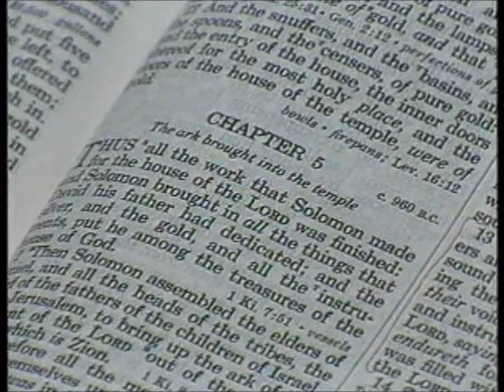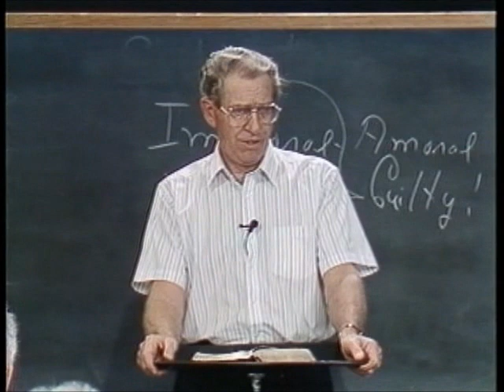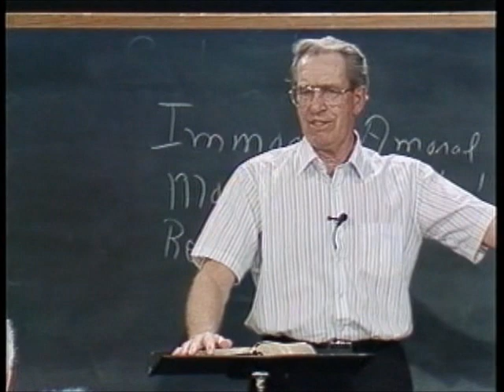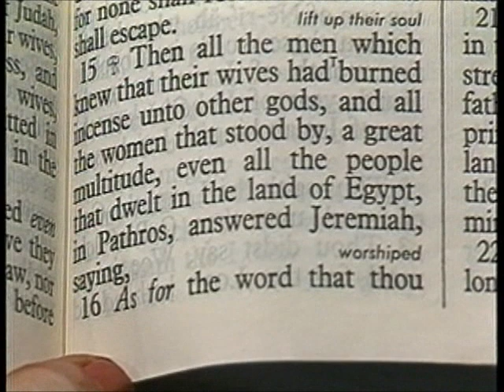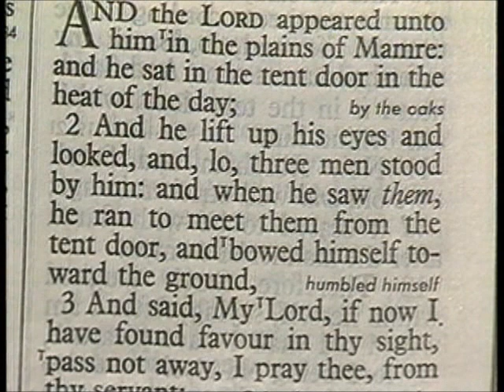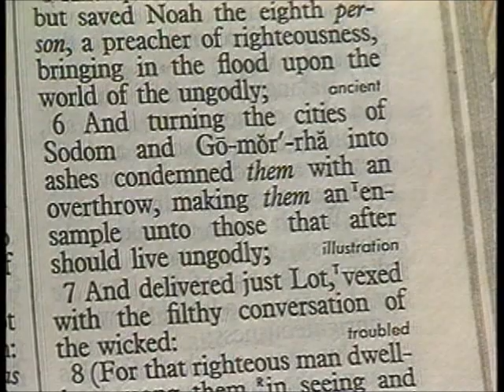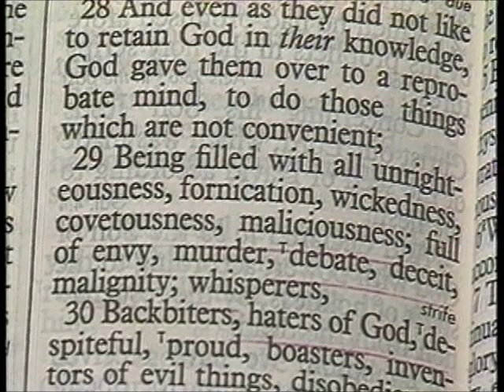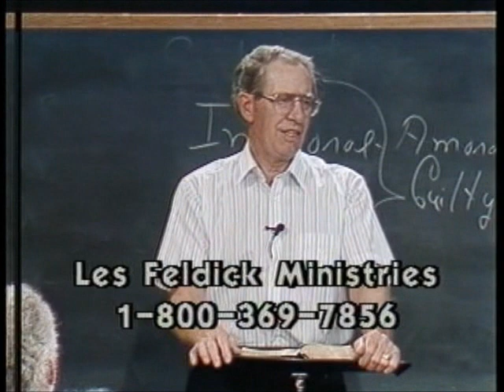239 - Les Feldick Bible Study Lesson 3 - Part 3 - Book 20 - Romans 3:1-23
THE VERDICT IS GUILTY - RELIGIOUS MAN - ROM. 3:1-23
In the last lesson we studied about God's wrath to come. But maybe we should stop right here, and from here to Chapter 3, God is in so many words, building His case against mankind just like a prosecuting attorney. God is going to categorize them into three areas. Then we're going to come in the next series of verses to the moral man or woman, and then we will come to the religious individual. God will build His case against the immoral segment of humanity. Let's look at verse 24 once more:
Romans 1:24
The pagan temples of the old Greek and Roman gods were just glorified houses of prostitution in the name of religion. So it just follows that when you come from the idolatry of verse 23 you now come to the immorality of verse 24. It seems anything that degenerates society, people will buy. I remember people telling me that, even in the depression, people would have money for that. Let's go on to verse 25. Romans 1:25a
"Who changed the truth of God into a lie,..."
God put His stamp of approval upon the marriage relationship way back in the Garden of Eden. God said, "It's honorable in all." So in God's restraint, all these things are not only normal, but they're what God has given. But man has taken the God-given things and used them under the influence of the adversary, Satan.
Romans 1:25,26
"Who changed the truth of God into a lie, and worshipped and served the creature more than the Creator, who is blessed for ever. So as a result of their original behavior of rejection, God now gives them up to something even worse. Romans 1:26b
Remember that Satan started with the women in the Garden of Eden. Now in this portion of Scripture, God is talking about Israel here, His Covenant people. Jeremiah 44:15,16
"Then all the men which knew that their wives had burned incense unto other gods (who was burning the incense? The women were!), and all the women that stood by, a great multitude, even all the people that dwelt in the land of Egypt in Pathros, answered Jeremiah, saying, `As for the word that thou hast spoken unto us in the name of the LORD, we will not hearken unto thee.'"
Jeremiah 44:17
A female goddess. Rather than that which was heterosexual immorality up in verse 24, they go into the vile affections of the homosexual lifestyle.
Romans 1:27
"And likewise also the men, leaving the natural use of the woman, burned in their lust one toward another; men with men working that which is unseemly, and receiving in themselves that recompense of their error which was meet." Come back to Genesis Chapter 19. This is the first time that the Scripture deals with what God calls an abomination. Genesis 19:1
"AND there came two angels to Sodom at even;..." Now remember these two angels back in Chapter 18 were called men.
Genesis 18:2
Genesis 19:2
Now verse 4:
Now back to Romans: Of course you know what happened to Sodom and Gomorrah. God destroyed it, and we will see here that the New Testament attests to it. Reading verse 27 again we find:
Romans 1:27
"And likewise also the men, leaving the natural use of the woman, burned in their lust one toward another; men with men working that which is unseemly, and receiving in themselves that recompense of their error which was meet." Let's look for a moment at II Peter Chapter 2. II Peter 2:5,6
"...making them an ensample unto those that after should live ungodly;"
We are never to forget that the reason God destroyed Sodom and Gomorrah was because of its homosexual lifestyle. And the world is never to forget it. God is telling the world tonight, "Look what I've done to Sodom and Gomorrah, look at what I've done to those kind of people. II Peter 2:7
I'm simply saying but by the Grace of God I could be where they are, but on the other hand, by the Grace of God, they could be out of that lifestyle and be where I am, and that's where God wants you. That's why Paul makes it so plain in Romans Chapters 5 and 6 that where sin abounded, God's Grace can be greater. Now back to Romans Chapter 1 and verse 28: Once they get into this lifestyle which begins with an idolatrous heart. They may not have to fall down and worship a Buddha or something like that, but they have some sort of an anti-God attitude, or something else that takes God's place.
Romans 1:28
"And even as they did not like to retain God in their knowledge, God gave them over to a reprobate mind (you and I look at some of these things and wonder how can people do this? Well, God has removed all restraints from them, that's why. They don't care what people think, or what God thinks, but it was a judicial act of God to give them over to a reprobate mind), to do those things which are not convenient;"
Now reading on down, these are not pretty verses. Romans 1:29-32
We have to hold back these forces of iniquities until God comes.